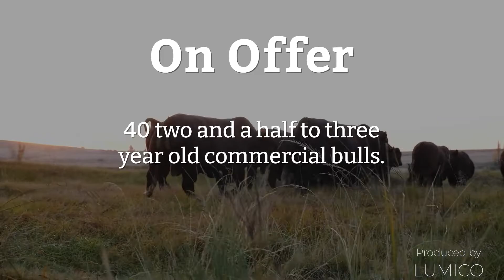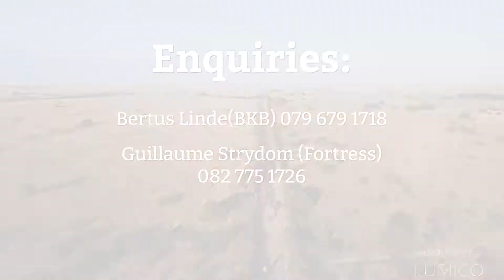Fortress Bonsmara Auction Invite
This video is a product of Lumico and is used exclusively as an example of our work at Lumico.